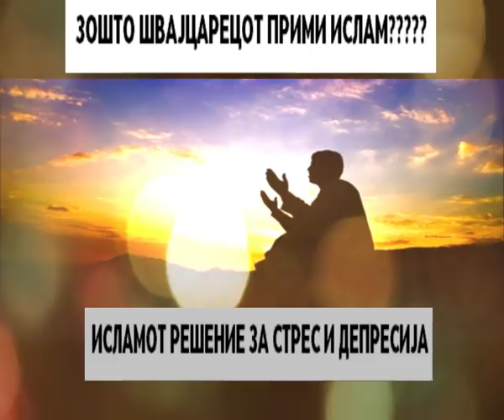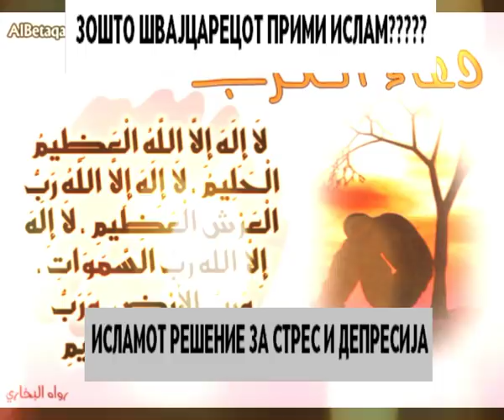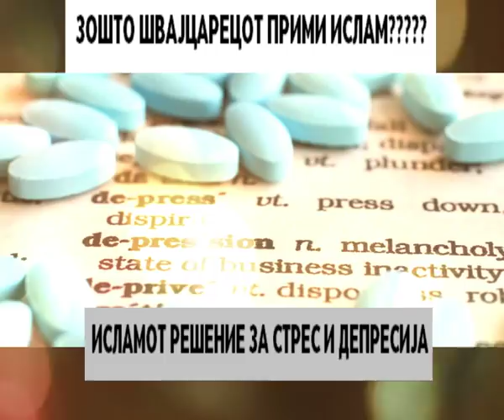ШВАЈЦАРЕЦ ПРИМА ИСЛАМ, ЛЕК ЗА СТРЕС И ДЕПРЕСИЈА